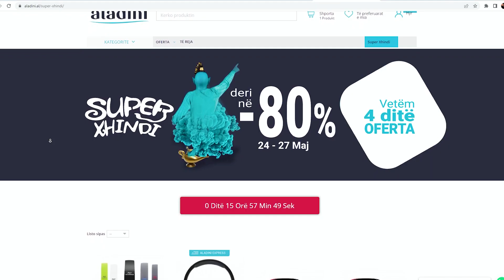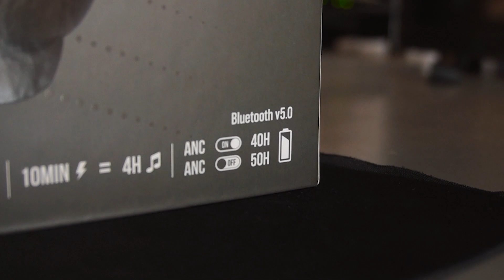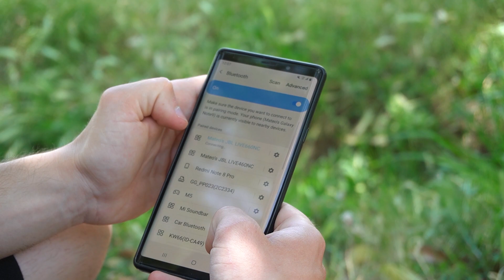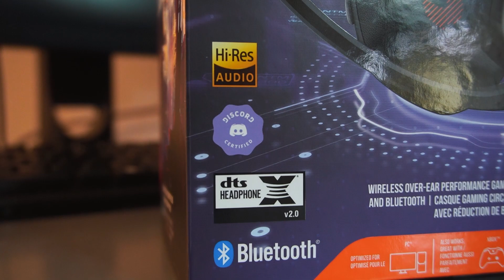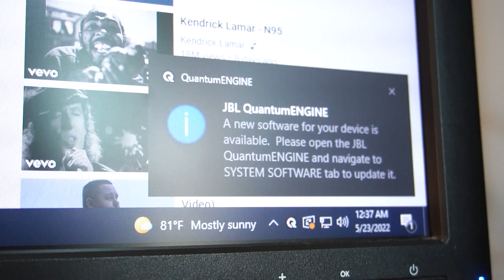Kufje $50 vs $200 - Cila eshte Diferenca ?!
Ndryshimi midis $50 vs $200 kufje JBL !

Merr ' 13€ Dhurate ' nqs do te perdoresh te njetat muzike qe perdor edhe une ne linkun e meposhem :

Nese ju ka pelqyer video dhe keni mundesine per te ndihmuar ne realizimin e akoma me shume videove me te bukura,mund te kontriboni ne linkun e meposhtem  :